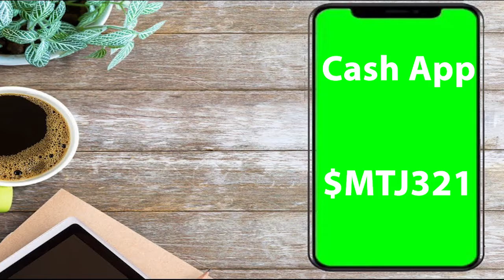Pastor & First Lady Jones Retirement Announcement